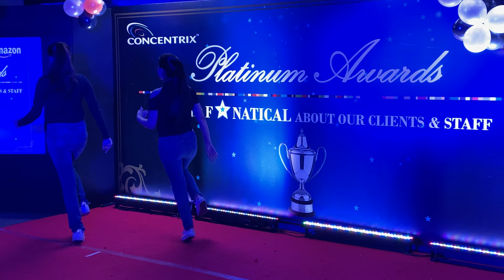GROUP DANCE || PLATINUM AWARDS FUNCTION ||CONCENTRIX || BHUKUMP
Made this one for an urgent audition forgive if I did something wrong ,and share if u get entertain by this